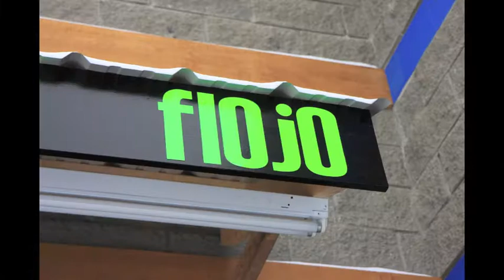Big Sun Promo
Big Sun is Vernon's Beach Specialist!!!